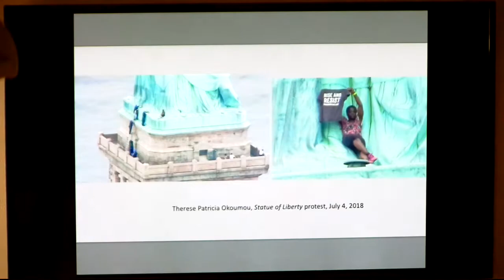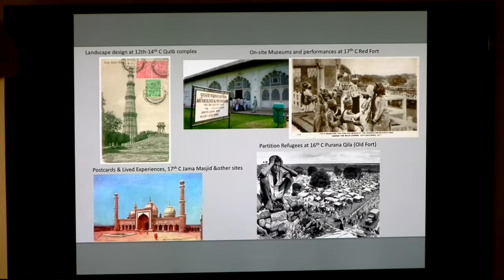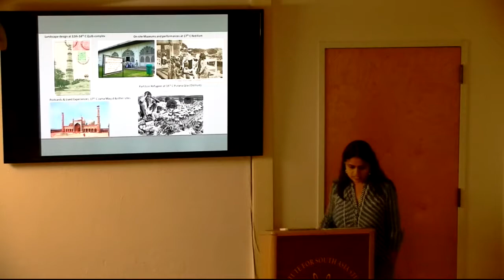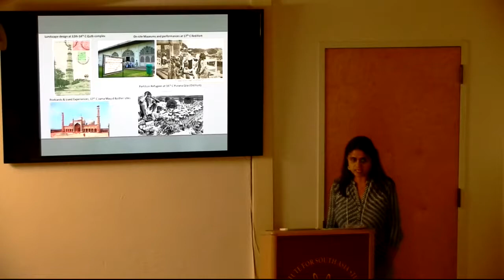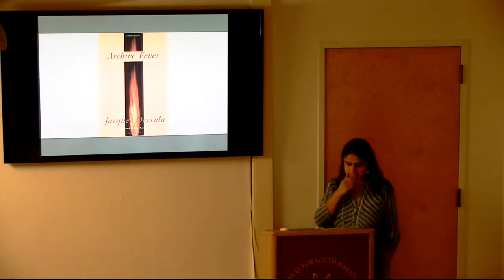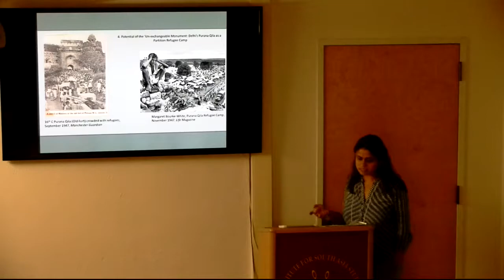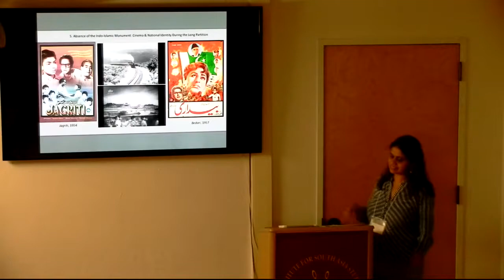Aditi Chandra | Unruly Monuments: Disrupting the State through Delhi’s Islamic Architecture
Bay Area Conversations: The Arts of South Asia and its Diasporas
Panel Discussion | October 26 | 9:30 a.m.-4:45 p.m. | 10 Stephens Hall, UC Berkeley

Over the past several years, the Institute has built a comprehensive art program and promoted conversation around the visual cultures of South Asia through talks, conferences, and exhibitions.

With the inauguration of the South Asia Art Initiative, we are excited to move onto the next level with local, national, and international collaborations that combine creative energies with insights drawn from scholarly research. As we continue to shape the Initiative, we are eager to share our vision with you and to plan the future collaboratively.

By way of setting this in motion, we have organized a day-long symposium titled Bay Area Conversations: The Arts of South Asia and its Diasporas, with art historians, curators, and artists in the Bay Area, in part to celebrate what we see as a new beginning and in part to find points of intersections.

Symposium: 10 Stephens Hall

9:30: I N T R O D U C T I O N S
Allan deSouza, Department of Art Practice, University of California, Berkeley

10:00-11:00: M O B I L I T Y
Deborah Stein, Senior Lecturer at California College of Arts,
Talinn Grigor, University of California, Davis, Ancient Iran in Bombay
Padma Maitland, Cantor Arts Center, Stanford University, Gandhi Superstar
Usha Iyer, Stanford University, Histories of the Ephemeral: Producing a Narrative of Film Dance through Song Booklets
Asma Kazmi, University of California, Berkeley, Cranes and Cube and Some Other Works

11:30-12:30: D W E L L I N G
Aditi Chandra, University of California, Merced, Unruly Monuments: Disrupting the State through Delhi’s Islamic Architecture
Pallavi Sharma, California College of the Arts, A Traveling Tale: My Recent body of Work
Qamar Adamjee, Asian Art Museum, The Art of Sitting: Re-looking at Indian Paintings
Mary-Ann Milford-Lutzker, Mills College, Home is a Foreign Place
Sugata Ray, University of California, Berkeley, Ecoaesthetics: On how to Live with Sentient Plants

1:30-2:30: F U T U R I T Y
Zulfikar Ali Bhutto, Artist, Heterosexual Hubris
Jisha Menon, Stanford University, Building Bangalore, and the Poetics of Dwelling in Sheela Gowda’s Artworks
Shalini Agrawal, California College of the Arts; Pathways to Equity, Diversity and Equity in Community-based Practice
Debashish Banerji, California Institute of Integral Studies, Hoppe's India, 1929: Colonialism and Modernity through Photographs
Sita K. Bhaumik, California College of the Arts, The Places Where the Answers Were
Atreyee GuptaAtreyee Gupta, University of California, Berkeley, Untitled

3:00-4:00; C U R A T I N G
Forrest McGill, Asian Art Museum, Cosmic and Earthly Dance in the Arts of India and Its Neighbors
Cho Rao, Independent Art & Museum Consultant, Emerging Art Center: Delhi
Karin G. Oen, Asian Art Museum, Forming and Reforming: Contemporary Art at the Asian
John Zarobell, University of San Francisco, Emerging Megacities in South Asia
Kathy Zarur, California College of the Arts, About Place